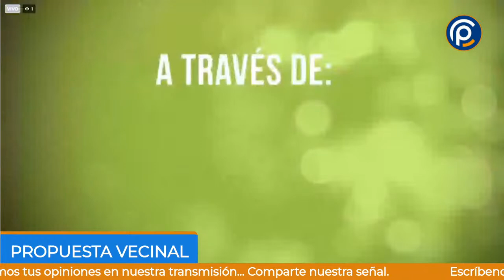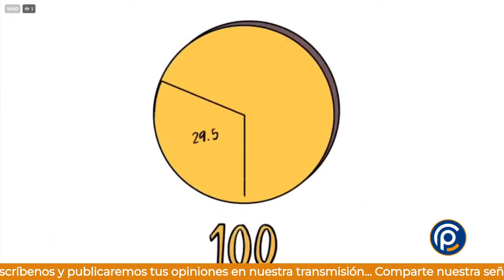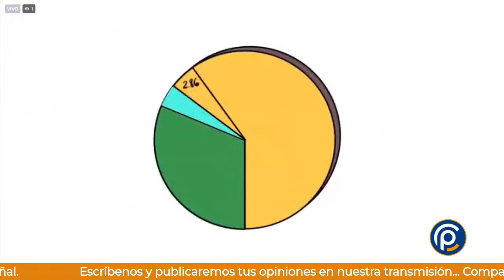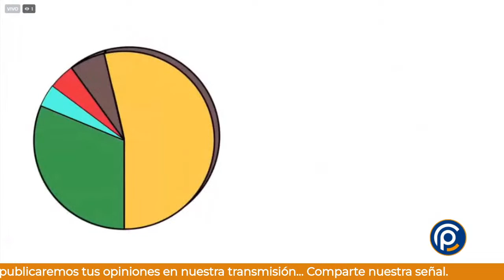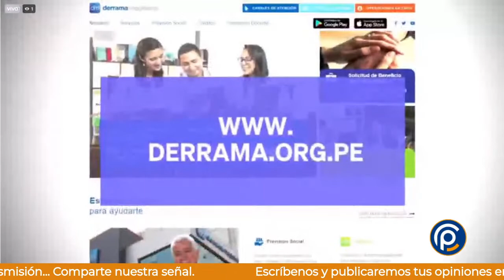𝗡𝗢𝗧𝗜𝗖𝗜𝗔𝗦 𝗘𝗡 𝗩𝗜𝗩𝗢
𝗣𝗥𝗢𝗣𝗨𝗘𝗦𝗧𝗔 𝗩𝗘𝗖𝗜𝗡𝗔𝗟
𝗠𝗶𝗲́𝗿𝗰𝗼𝗹𝗲𝘀 𝟮𝟳/𝟬𝟰/𝟮𝟬𝟮𝟮